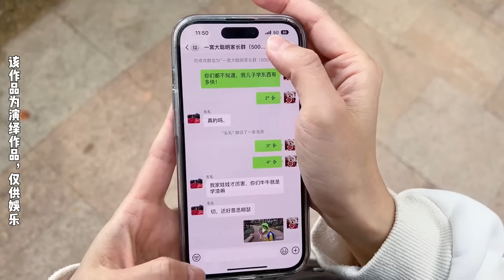你们能听懂我和牛牛说的英语吗？【硬核妈妈丽洁】